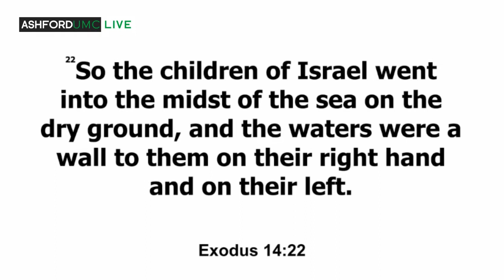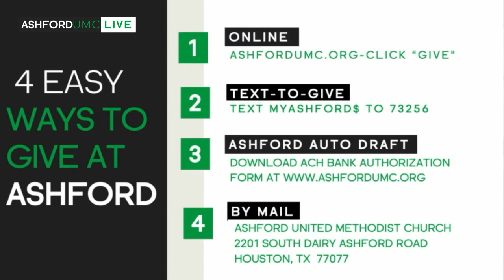Unboxing God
Part eight of the sermon series "Crisis Management."